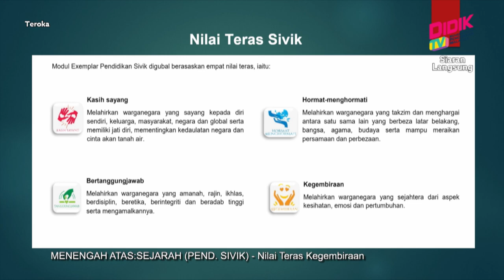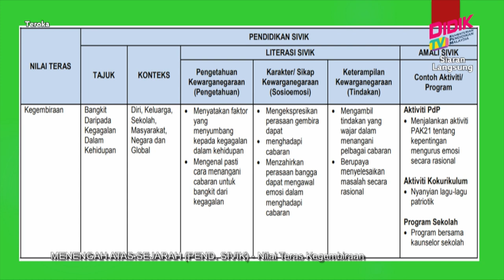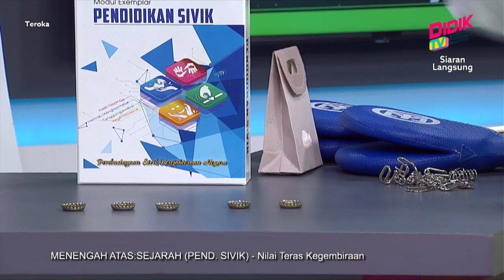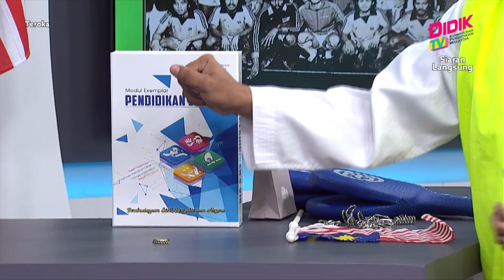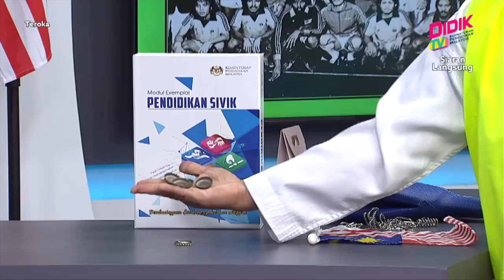Teroka (2021) | Menengah Atas: Sejarah (Pendidikan Sivik) - Nilai Teras Kegembiraan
Tajuk: Menengah Atas: Sejarah (Pendidikan Sivik) - Nilai Teras Kegembiraan
Guru: Muhd Ridhuan Abdullah Sani